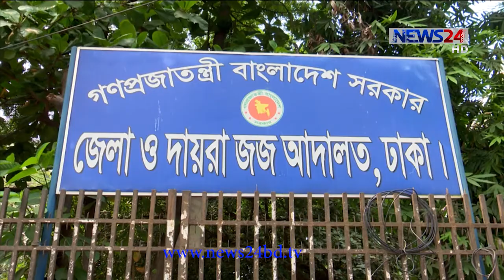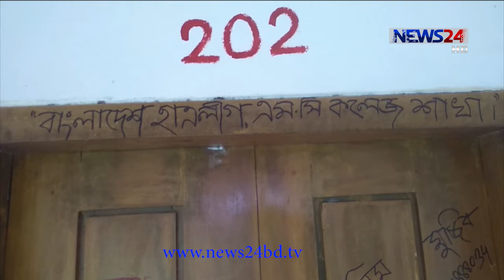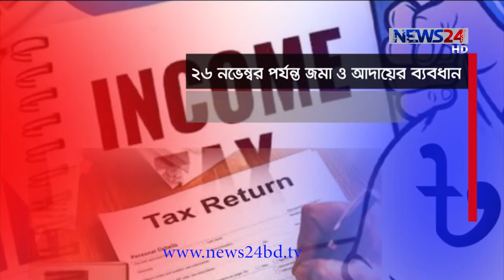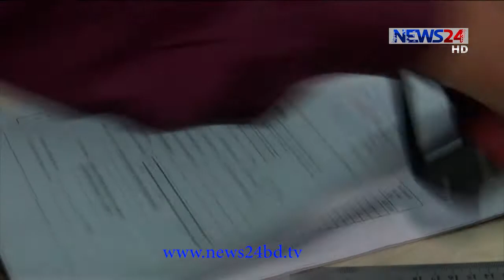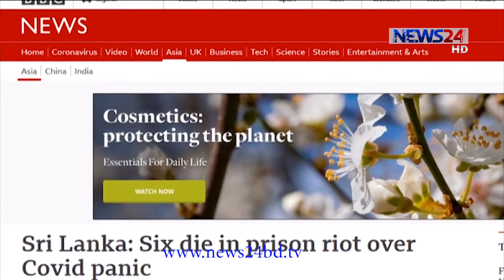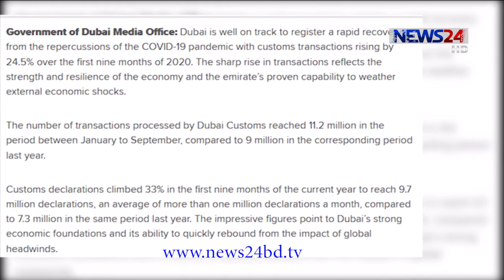NEWS24 দিনের সংবাদ at 2pm News on 30th November, 2020 on News24 || 30Nov.20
2pm News on 301120 on NEWS24.

Our other Youtube channels :
News24 Official Address:
NEWS24
371/A
Bashundhara Road
Block – D
Bashundhara Residential Area
Dhaka - 1229